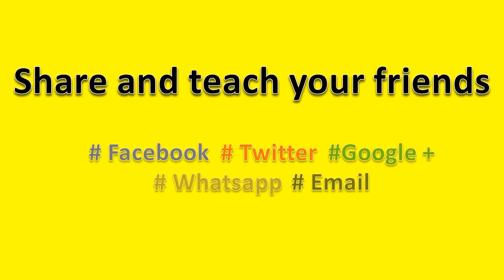How to Pronounce ESPN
How to pronounce ESPN, this video will help you to pronounce it correctly